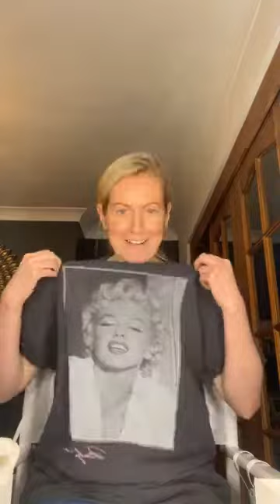Skincare discovery - find out more about rosacea.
Skincare Discovery Evening - Rosacea
Find out more about rosacea.

Please note this video is just over one hour long and covers the following:

* My story - my experience of rosacea over the last 10 years
* What rosacea is
* The 4 different types of rosacea
* Triggers of rosacea
* What causes rosacea
* Diet and lifestyle
* Skincare and makeup
* Next steps